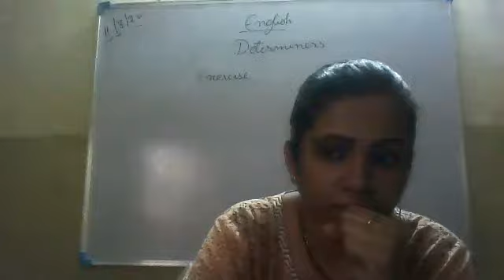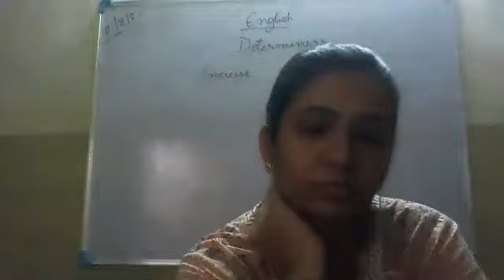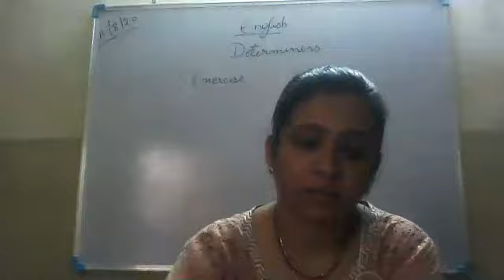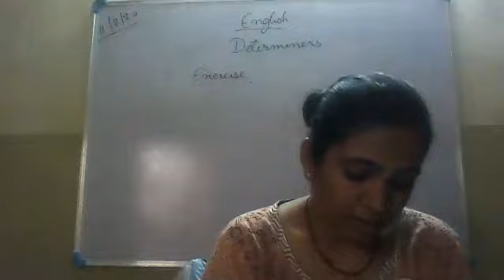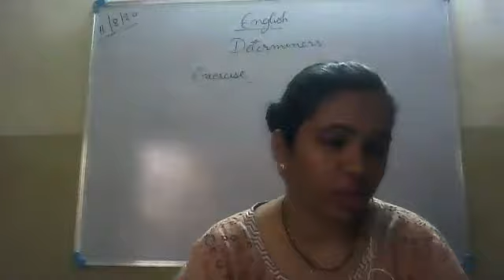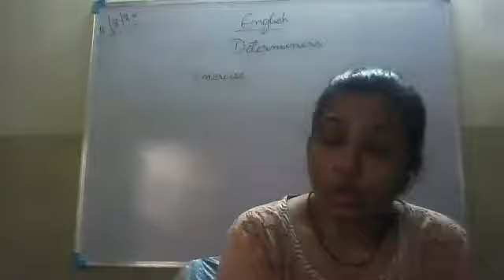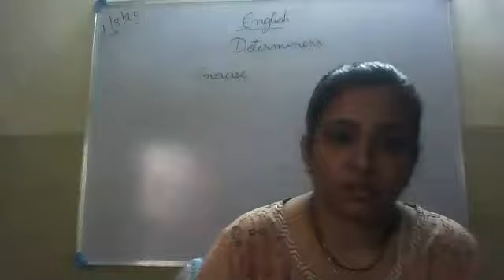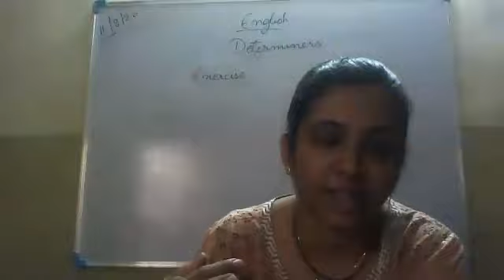Class 7th - Subject English Grammar - Topic Determiners (Exercise) - 11/08/2020 - MCS